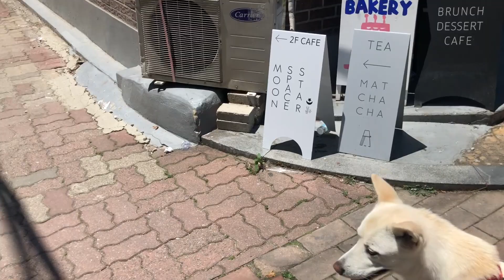강아지와 성수동 서울숲 나들이 | 한강에서 봉순 남친 발견 | 빅토리아 베이커리 | 진돗개 브이로그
강아지와 성수동 서울숲 나들이 갔어요. 빅토리아 베이커리 빵사서 서울숲에서 보내는 한가로운 주말.
그리고 한강 산책하다 봉순 남친 발견. 두둥.